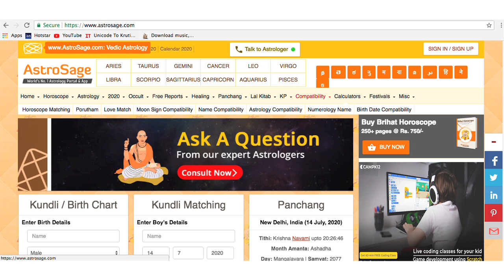Kumbh rashifal 2021 | कुंभ मासिक राशिफल मार्च | Kumbh March rashifal | Aquarius Horoscope March 2021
जानें मार्च माह में ग्रहों का स्थान परिवर्तन आपकी राशि पर किस तरह के प्रभाव डालने में सक्षम होगा और आपके जीवन में क्या क्या बदलाव आ सकते हैं।